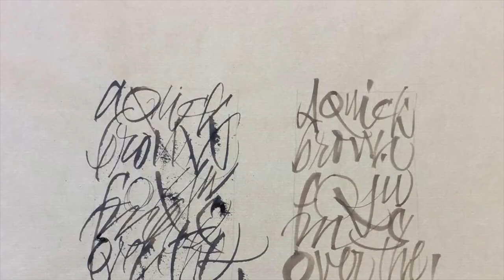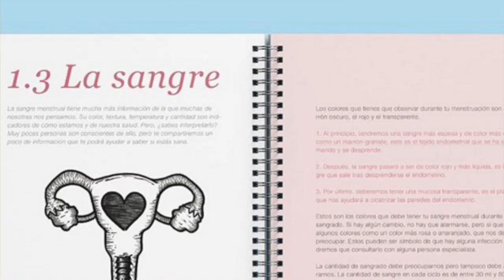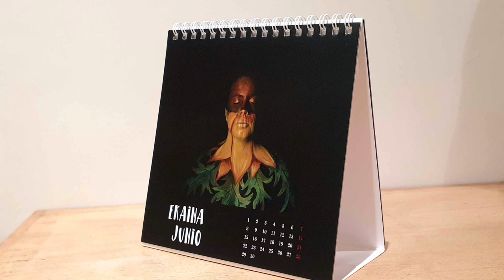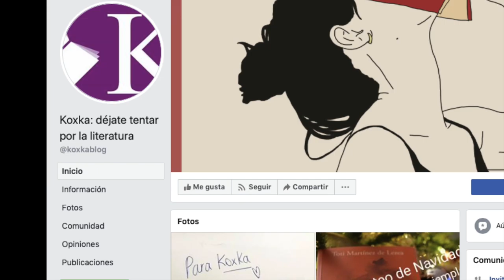HAZIAK - Ideia Gazteen Lehiaketa/Concurso de Ideas Jóvenes (vídeo actualizado 12/05/2020)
Vitoria-Gazteizen bizi, lan egin edota ikasten duten 14 eta 30 urte bitarteko gazteek egindako proiektuak eta ideiak aurrera eramaten laguntzea du helburu lehiaketa honek, laguntza tekniko eta/edo ekonomikoa emanez.

Lehiaketa ia denetara dagoe zabalik eta zuen ideia errealitate bihur daiteke: zuen neurrira egindako lantegiak, topaketak, muralak, proiekzioak, sormenerako espazioak, film laburrak, erakustaldiak... Ez jarri mugarik eta jar ezazue oraintxe bertan burua funtzionatzen, erronkara apuntatzen zarete?

Haziak es un concurso para apoyar proyectos e ideas desarrolladas por jóvenes que tengan de 14 a 30 años y que estudien, trabajen o vivan en Vitoria-Gasteiz. El concurso premia con apoyo técnico y/o económico los proyectos creativos.

Este concurso está abierto a casi todo, así que vuestra idea puede hacerse realidad en forma de taller, encuentro, espacio de creación, mural, proyección, actuación, un corto audiovisual... No pongáis límites y poned a funcionar ya mismo vuestras cabezas. ¿Os apuntáis al reto?